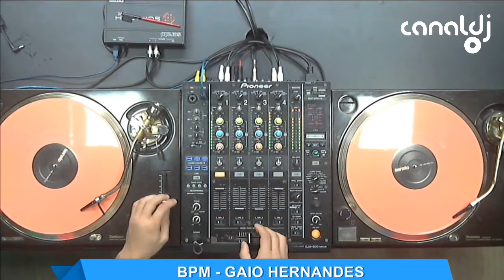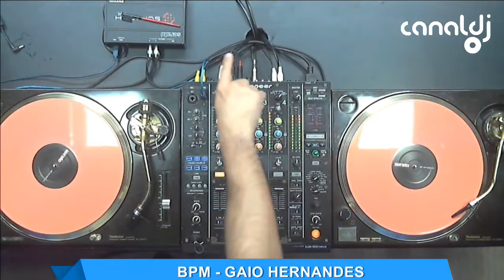DJ Gaio Hernandes - Tribal House - Programa BPM - 14.08.2021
Set do DJ Gaio Hernandes, gravado e transmitido ao vivo no Canal DJ em 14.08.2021

1) Tommer Mizrahi,Adi Varsano - Proud
2) Brian Justin Crum,GSP,Rafael Barreto - Crazy (Rafael Barreto Remix)
3) Edson Pride feat. Kynt - Trouble (Fontez Festival Remix)
4) Guy Scheiman MarcosAdam & Mickael Kruz - Easy Lover (VMC Remix)
5)  Erik Vilar  - Hala
6) Brett Oosterhaus,Debby Holiday,Chris Pierce  - Love & Beats
7) Micky Friedmann,Heidi Stober - Misunderstood
8) Michel Mizrahi,GSP,Q  - Ride It (Victor Nillo Remix)
9) Velarde,Luque,Vitti,Giovanna - Serious Emotions (Hugo Sanchez Remix)
10) Sean O'Hara,AQesha Luvon  - Stand by Me
11) Yerko Molina - Take Me There